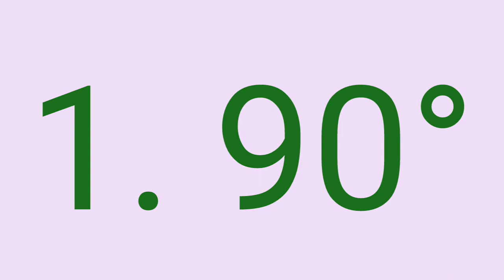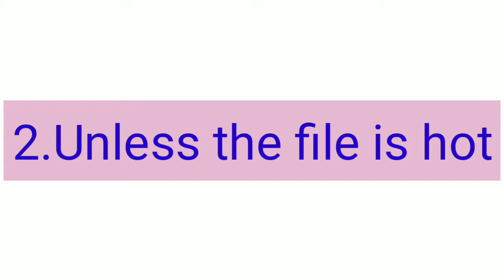Job की फाइलिंग करना सीखे। आईटीआई NCVT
Hello friends aapka mere youtube channel me welcome hai..